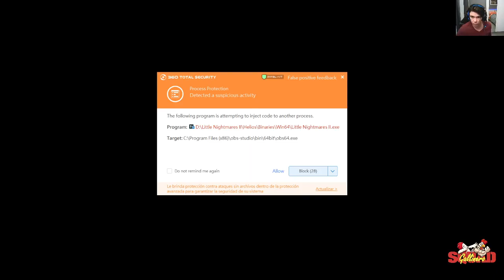Little Nightmares II Gameplay en español - parte 1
Gameplay de del recomendadísimo Little Nightmares II , primera parte.